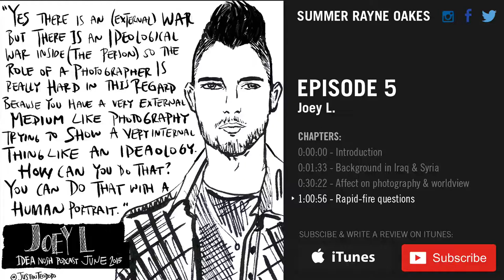IDEA NOSH Ep. 5 — Joey L — Guerrilla Fighters of Kurdistan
Brooklyn-based photographer and director, Joey L, talks about his latest personal project—The Guerrilla Fighters of Kurdistan—which took him to the frontline and resistance lines in Iraq and Syria.

- Introduction (0-1:32),
- Background of Kurdistan and conflict in Iraq and Syria (1:33-30:21), and
- Journey’s effect on worldview and future photography (30:22-01:00:55)
- Rapid-fire questions (1:00:56-1:19:38)

Tune into more podcasts here, on iTunes, or on summerrayne.net.

About IDEA NOSH:

IDEA NOSH is a monthly hour long conversation that explores big ideas that shape our world. The podcast brings together an eclectic menagerie of guests who are considered luminaries in their fields—from world class explorers and entrepreneurs to best­selling authors and creative visionaries. Host Summer Rayne Oakes, named one of CNBC’s “Top 10 Green Entrepreneurs” and Vanity Fair’s “Global Citizen”—has a knack formaking her visitors feel right at home—allowing listeners to get an up-­close­-and­-personal understanding of the leading ­edge ideas, initiatives and ventures which are setting the tone and trends for years to come.